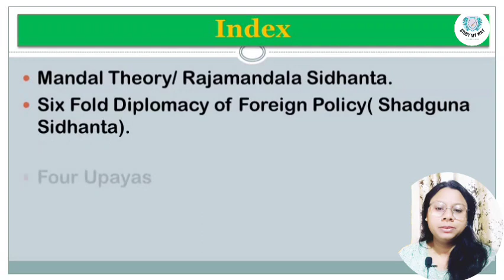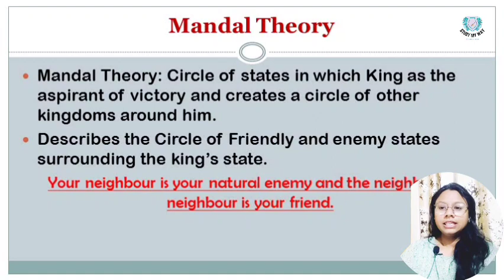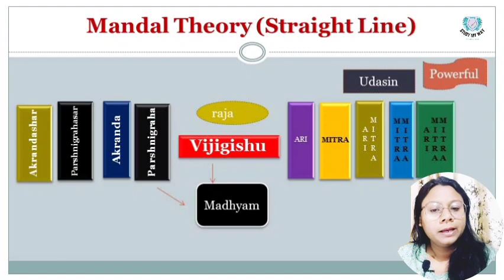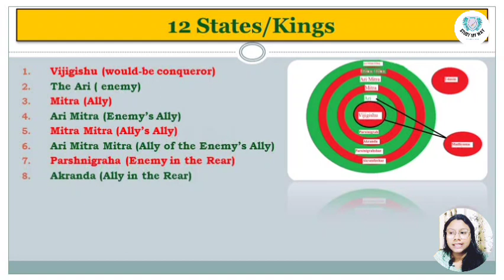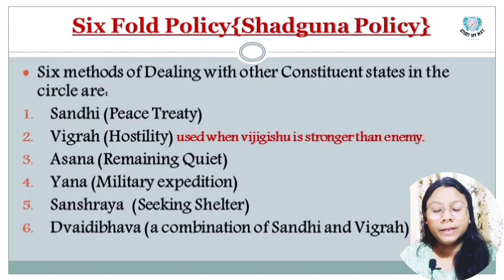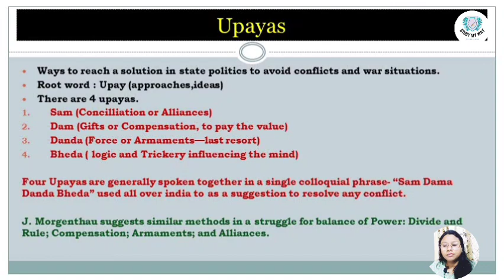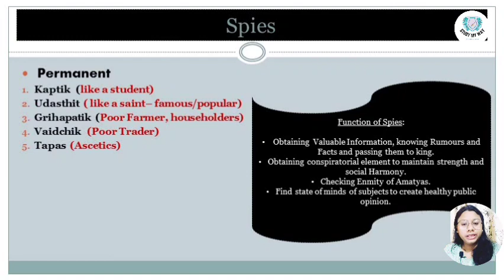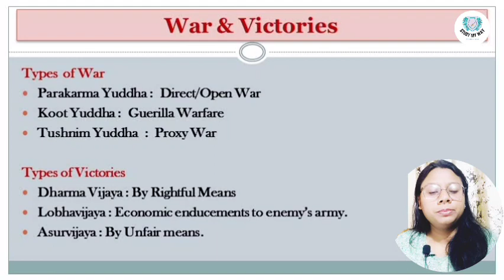kautilya Mandal Theory || Indian Political Thinker Kautilya || Part - 4 UPSC | PSC | UGC NET ✍️🔥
*UPSC Book list 2023-24
IAS Prelims Topic-wise solved paper 28 year

Sociology NCERT set ( English)
Sociology NCERT set ( hindi)

Economy NCERT set ( English )
Economy NCERT set ( hindi)

History NCERT set 6 to 12 th ( english)
History NCERT set 6 to 12 th ( hindi )

Geography NCERT set ( hindi )

*books List*
Art and culture book ( hindi)
Art and culture book ( English)
Ancient and medieval History
History Spectrum ( English)
History Spectrum ( hindi)
Polity by lakshmikant ( English)
Polity by lakshmikant ( hindi)

Geography book ( English )
Indian world geography world chart :

Economy - sanjeev verma ( English)
Economy sanjeev verma ( hindi)

Economy ramesh singh ( english )
Economy ramesh singh ( hindi)

Entertainment shankar IAS